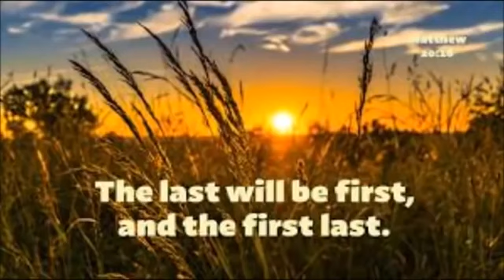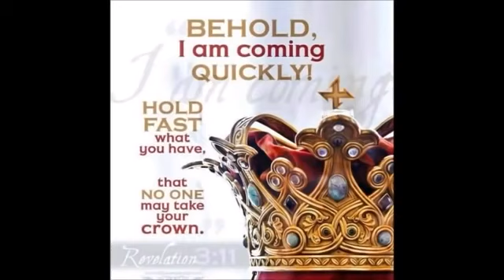WORLDLY ADORNMENT LEADS TO HELL TESTIMONY - WOMEN WEARING PANTS JEWELRY MAKEUP SINS